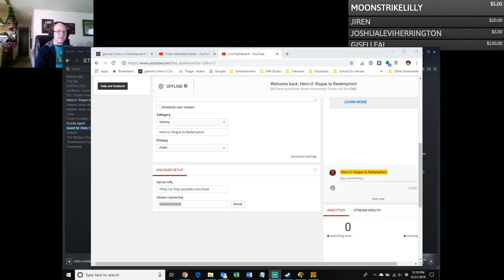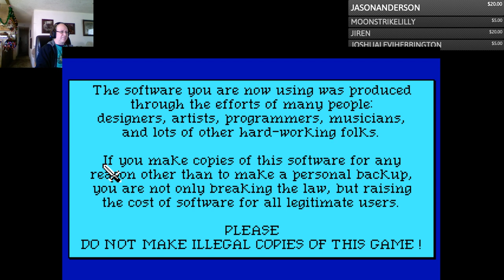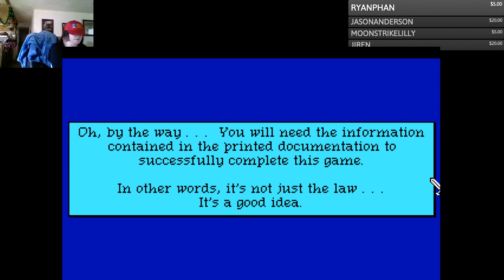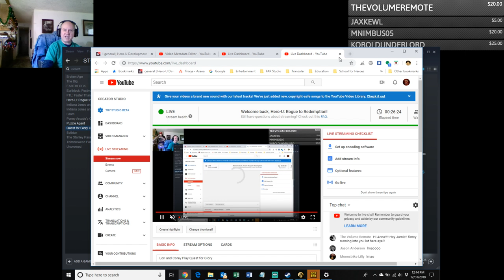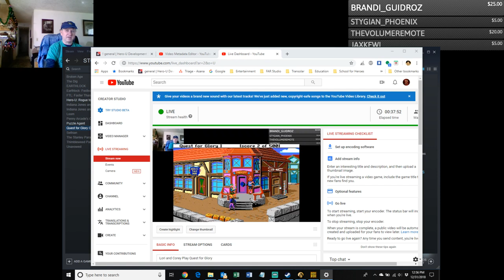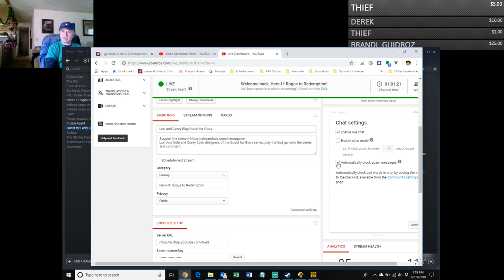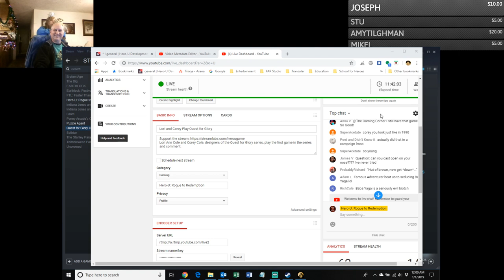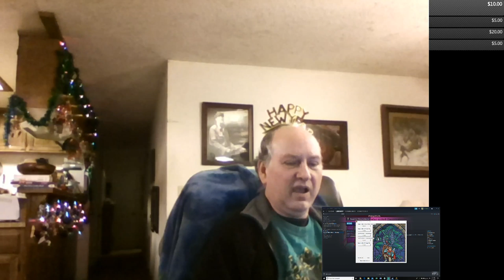Lori and Corey Play Quest for Glory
Lori Ann Cole and Corey Cole, designers of the Quest for Glory series, play the first game in the series and comment.